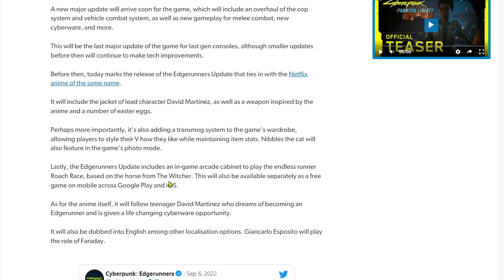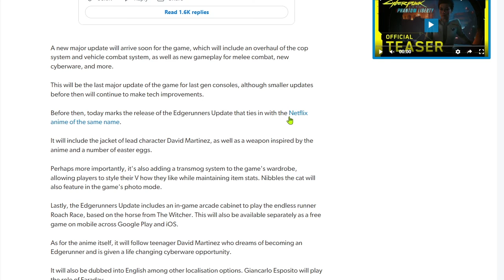Cyberpunk 2077 Phantom Liberty Looks Promising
finally I'm hopeful for this game